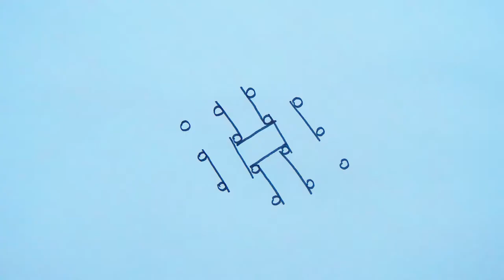How to Draw a celtic knot step by step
Learn How to Draw a celtic knot step by step.